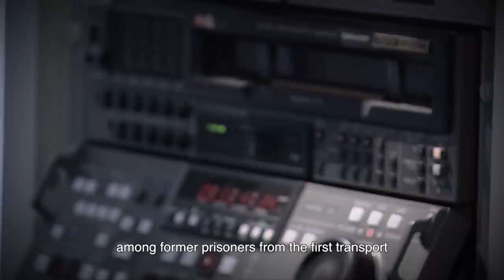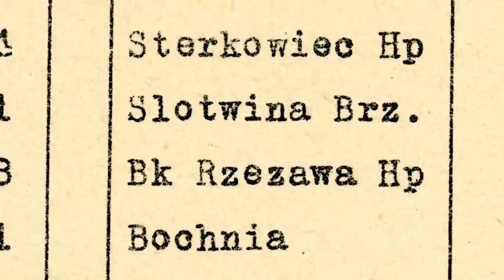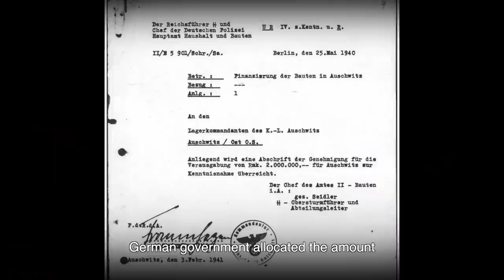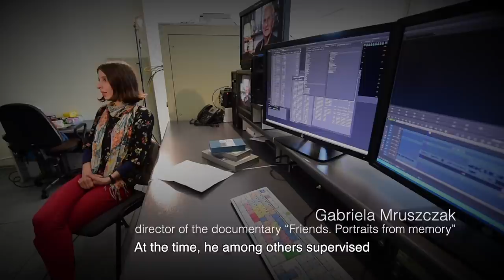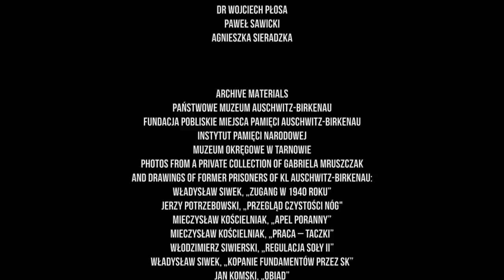The first transport to Auschwitz / Pierwszy transport do Auschwitz. Post Scriptum [ENG subtitles]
A documentary film co-produced by the Auschwitz Museum and TVP Krakow to mark the 80th anniversary of the deportation of the first Poles to the German Nazi Auschwitz concentration camp on 14 June 1940.

Piotr Litka is the director and author of the script, while Jeremi Grzywa is the cinematographer. The film was shot primarily at the Auschwitz Memorial, as well as in Tarnów, both at the Tarnów prison, where the tragic journey of the first Polish prisoners of Auschwitz began, and the streets of the city, where the Germans led a column towards the railway station on 14 June 1940

Filmu dokumentalny zrealizowanego wspólnie przez Muzeum Auschwitz i TVP Kraków z okazji 80. rocznicy deportacji pierwszych Polaków do niemieckiego nazistowskiego obozu koncentracyjnego Auschwitz 14 czerwca 1940 r.

Reżyserem i autorem scenariusza jest Piotr Litka, a autorem zdjęć Jeremi Grzywa. Zdjęcia powstały przede wszystkim na terenie Miejsca Pamięci Auschwitz, ale także w Tarnowie, zarówno w zakładzie karnym, gdzie rozpoczęła się tragiczna droga pierwszych polskich więźniów Auschwitz, jak i na ulicach miasta, którymi 14 czerwca 1940 r. Niemcy prowadzili kolumnę w stronę dworca kolejowego.